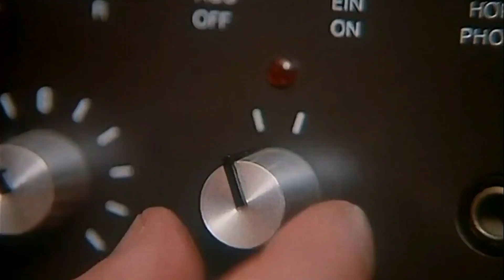"Strangelove" by CUD